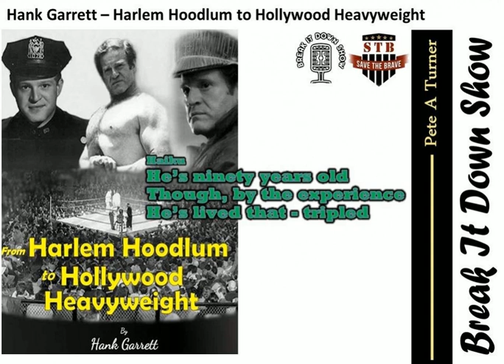Hank Garrett – Harlem Hoodlum to Hollywood Heavyweight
Hank Garrett – Harlem Hoodlum to Hollywood Heavyweight - Hank Garrett is an actor and that’s probably the most boring thing about him. He grew up in Harlem in the 30's and 40's. With no money, he took to the street to make ends meet and survive. Throughout the decades, he's been a thug, a cop, an actor, a PROFESSIONAL Wrestler?. wow.

 Get his book Harlem Hoodlum to Hollywood Heavyweight on Amazon at: amzn.to/3i29UQx

 This is a great episode because you can talk about anything with such an experienced man who has lived several lives packed into one. he's seen done and met everyone...from Sammy Davis Jr to Elvis Presley. He's taken Audrey Hepburn on dates, punched Robert Redford in the nose and has starred in over 80 different shows and movies.

Please support the Break It Down Show by doing a monthly subscription to the show All of the money you invest goes directly to supporting the show!   For the live version of this episode head to youtu.be/QC2oj2UWHs0 ​Haiku He's ninety years old Though, by experience He's lived that - tripled!   Similar episodes: Martha Bolton - youtu.be/nVtYtdrdYak Gregg Hurwitz - youtu.be/1t3JwgxOeRo Cat Connor - youtu.be/DLA8P4sxaW0 Join us in supporting Save the Brave as we battle PTSD. Executive Producer/Host: Pete A Turner youtu.be/mYoUxRJzXcA Producer: Damjan Gjorgjiev youtu.be/3Ciw2tLo_hg Writer: Dragan Petrovski youtu.be/JVum9nRpyUs The Break It Down Show is your favorite best, new podcast, featuring 5 episodes a week with great interviews highlighting world-class guests from a wide array of shows.